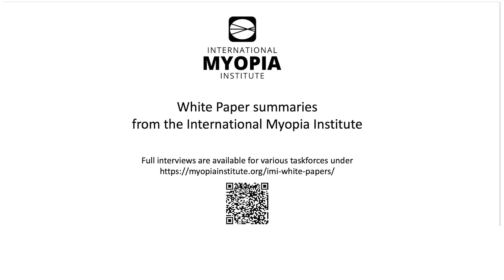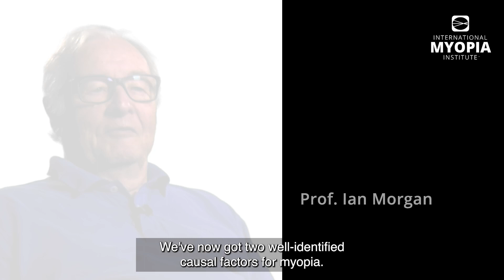Learning Platform - B2B